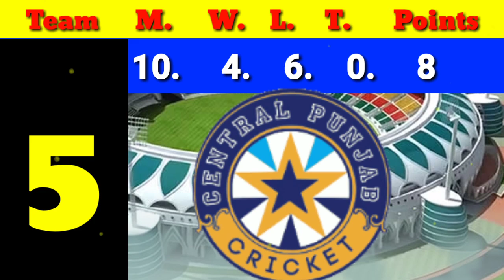Latest Point Table National T20 Cup 2020 | After Match 26 | New Point Table National T20 | PCB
Friends, I'm glad to welcome you in my channel" Zulfiqar Sports "with a deep intensity of heart.
Cricket Fans From Around The World Are Excited About

Zulfiqar Sports
 We share all international cricket news,all international updates,pakistan super league news,pakistan super leasuge 2020 .here we will share pakistan psl all team squad,all team playing 11,all team best playing 11,

Pakistan Zindabad...Pakistan Army Zindabab